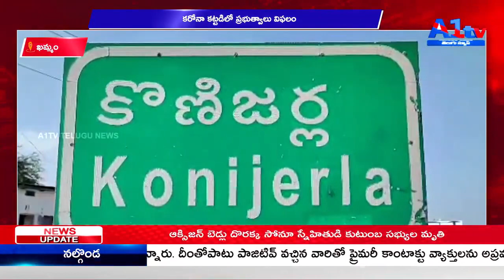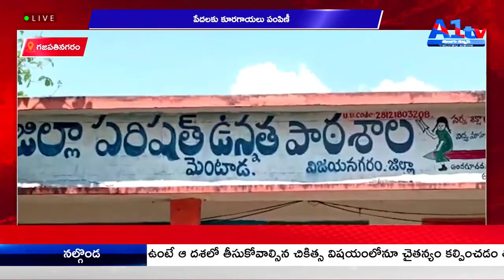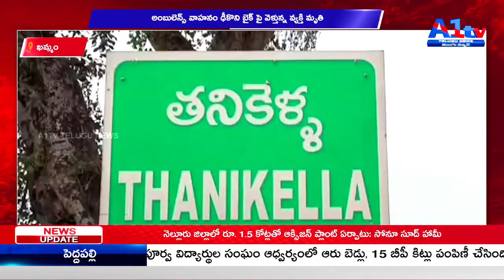A1 TV FIRST BULLETIN || 18-05-2021 || A1 TV TELUGU NEWS